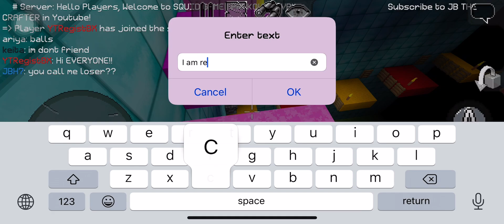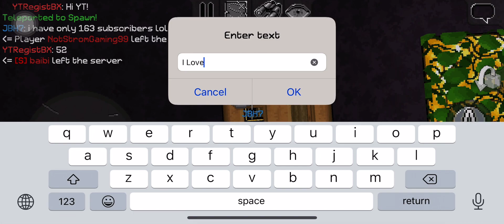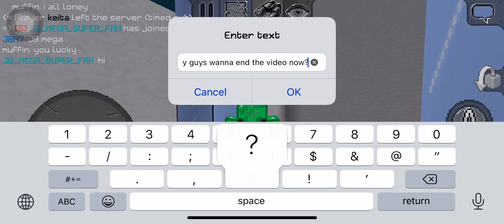Another Day In JBs Server!